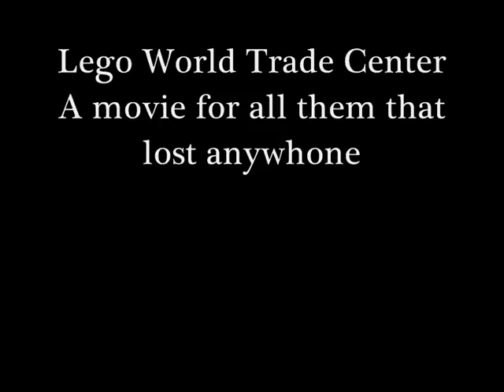LEGO WORLD TRADE CENTER "FULL MOVIE"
Lego World Trade Center!
Made for the victims in memory with respect, not for fun!

Watch my old Lego Titanic movies that went classic

/JohanC70